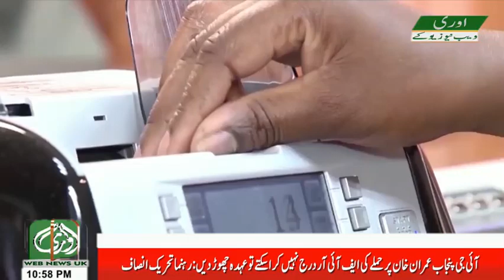Attack on Imran Khan: Can SC dismiss registered FIR?